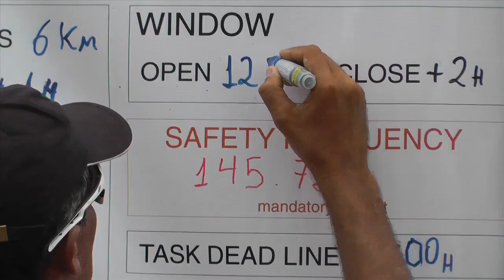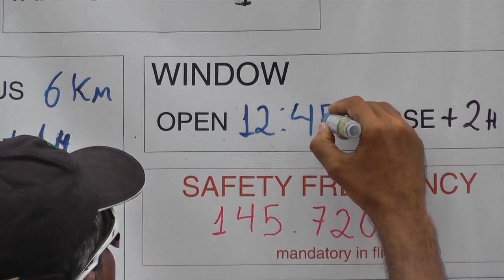Paragliding World Cup 2013 - Super Final - Valadres, Brazil - Task 7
PWC - Paragliding World Cup
Credits - Philippe Broes and PWCA.
Lauren Martins Freecopyright Edition.
2014
Competition
race
paraglider